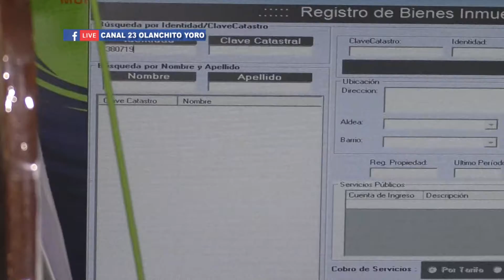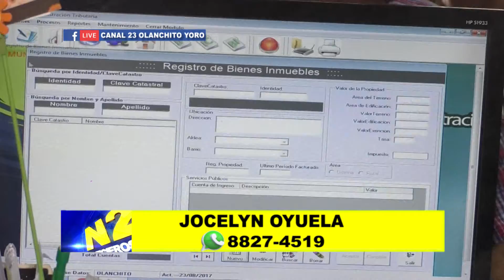CONTINUA VIGENTE LA AMNISTIA TRIBUTARIA MUNICIPAL